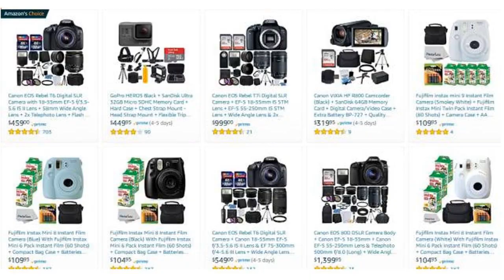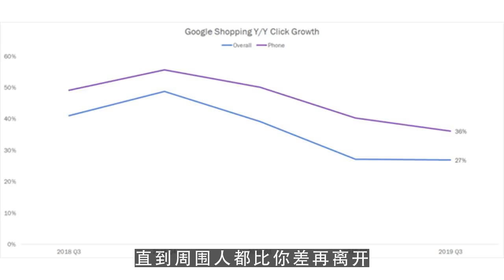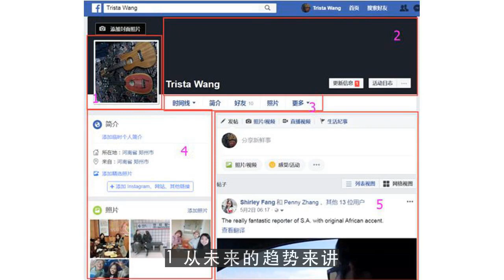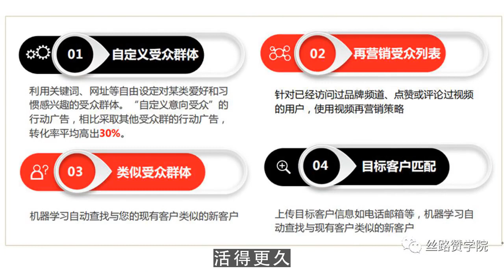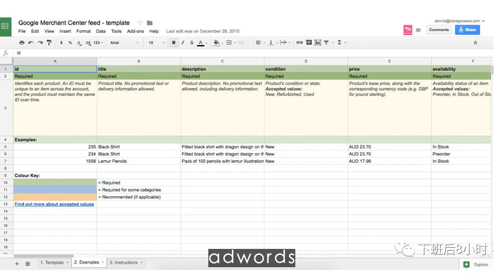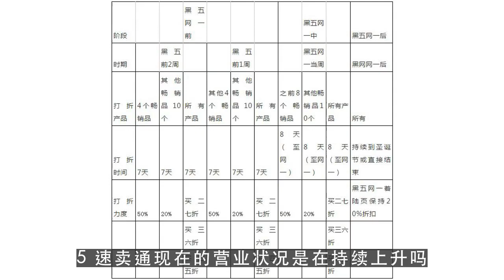youtube运营,营销专家夏涛：外贸电商的个性化营销 第1集